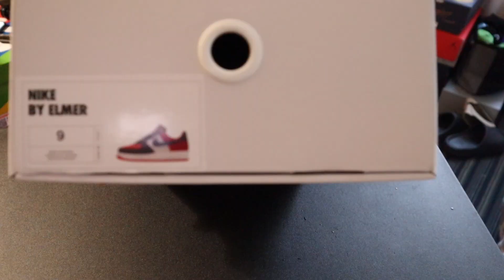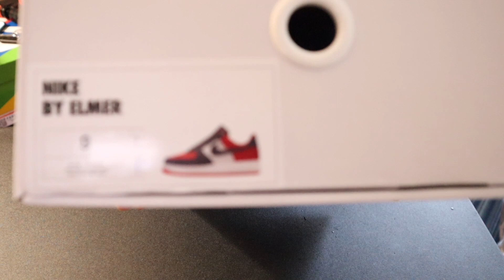FARM VISIT UPDATE/SHOE COLLECTION/May chance din kayo na manalo!!!